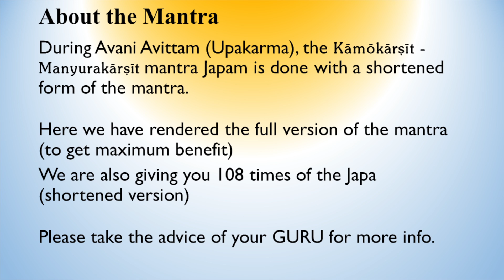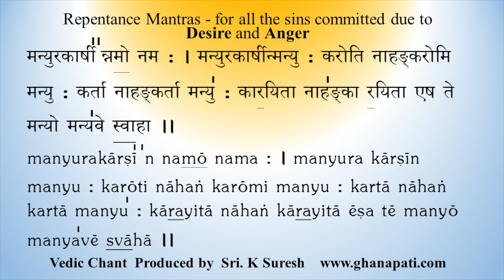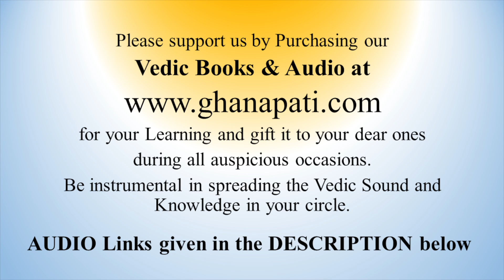Kaamokarsheet Japa 108 Times | Aavani Avittam | Produced by Sri K. Suresh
The Kaamokarsheet-Manyurakaarsheet Mantra is rendered by Sri Govind Prakash Ghanapati, Sri Satyanarayana Bhat with the audio production done by Sri K. Suresh.

During Avani  Avittam (Upakarma), the Kaamokarsheet Japam is performed in the morning.

This is a Repentance mantra - for all the sins committed due to desire and anger.
Please take the advice of your guru for more info.

► Digital Audio Downloads (See Links below)